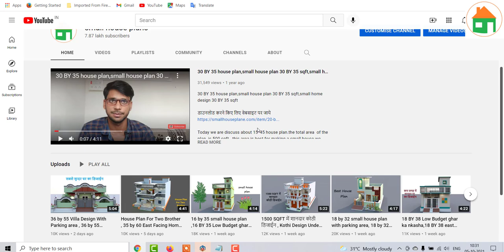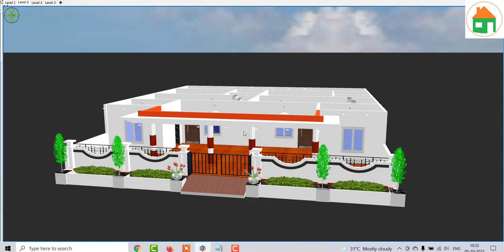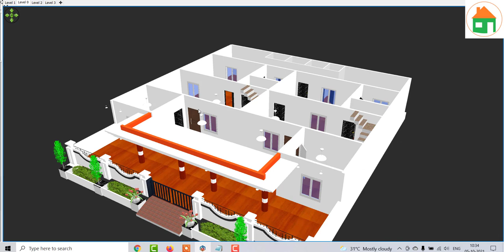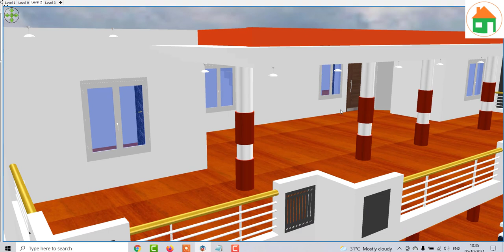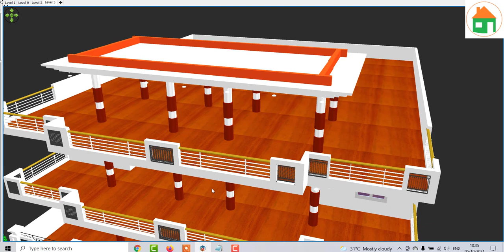54 x 60 House Plan For Two Brother,54 x 60 House Plan ,54 By 60 दो भाइयो के लिए घर का नक्शा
54 x 60 House Plan For Two Brother,54 x 60 House Plan ,54 By 60 दो भाइयो के लिए घर का नक्शा